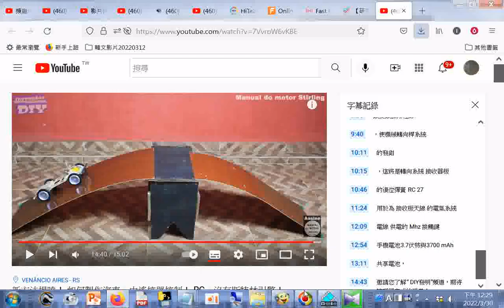操作#遙控器#新方法揭曉！ 如何製作汽車，由遙控器控制！ RC，沒有斯特林引擎！20220330d#分享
閩南語讀經影片合輯